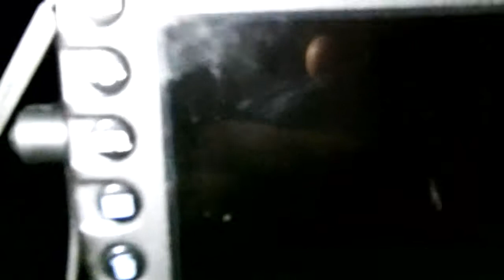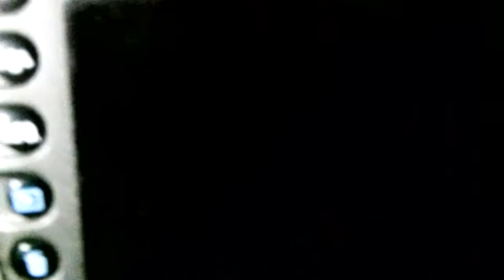PAJEA FIT!!! (08/10/14 - 1638)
Nada mejor que hacer ejercicio por las mañanas con tu novia.